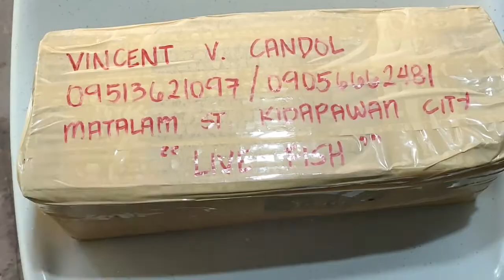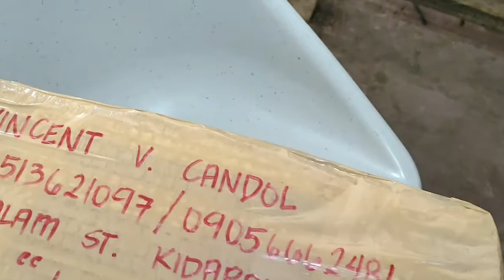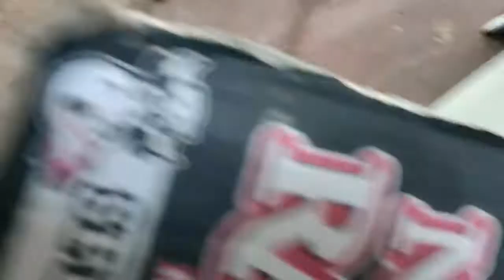UNBOXING NEW BETTA FISH | BOSS LIP PAX | YELLOW FANCY/FCCP/BLACK COPPER | VLOG # 16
BREEDING 8 PAIRS OF BETTA FISH | STEP BY STEP GUIDE FOR BREEDING BETTA FISH | VLOG # 12

Thankyou mga ka LODI !